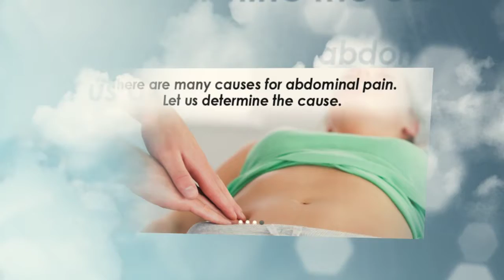Liver Problems Port St Lucie Fl